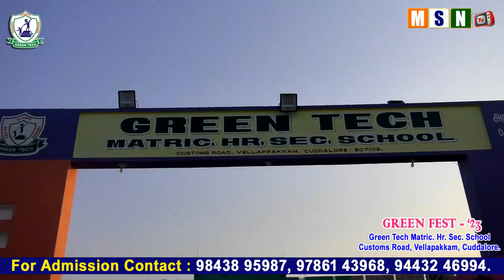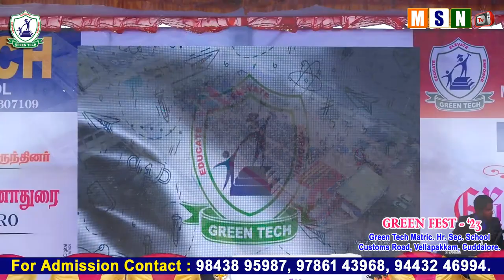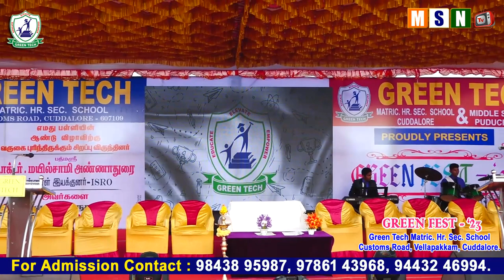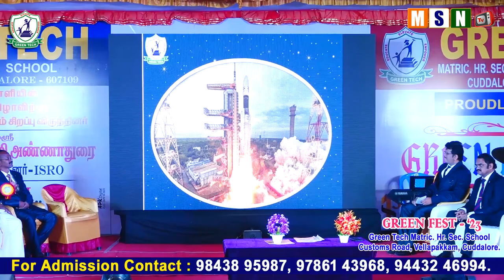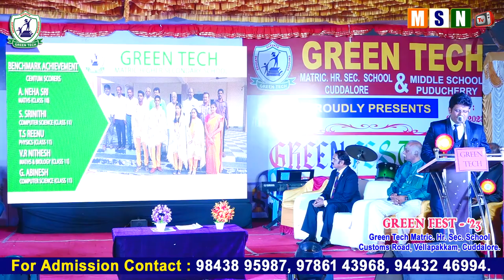Green Fest 23 - Annual Day Function - Part 1 - Green Tech Matric Hr. Sec.School, Cuddalore.